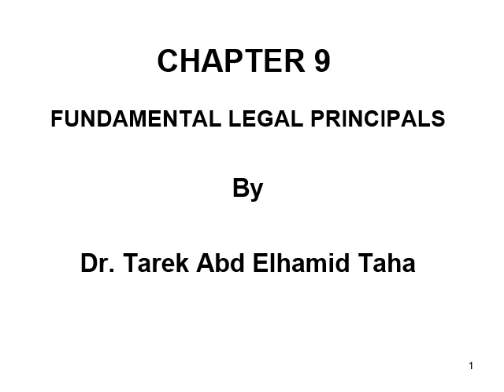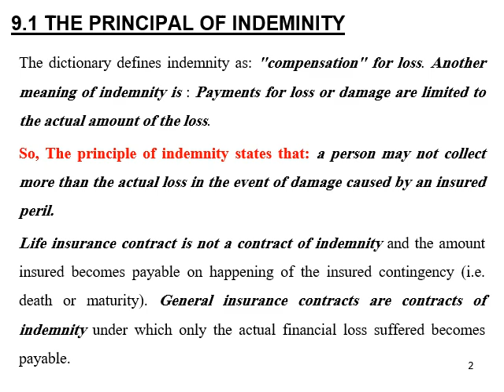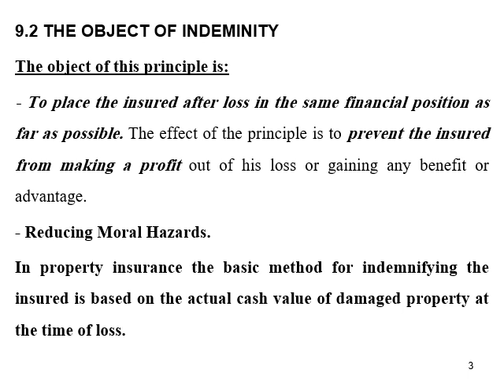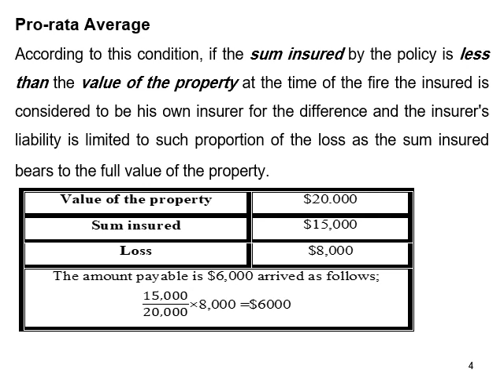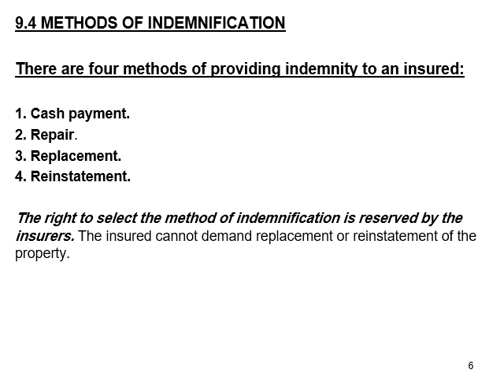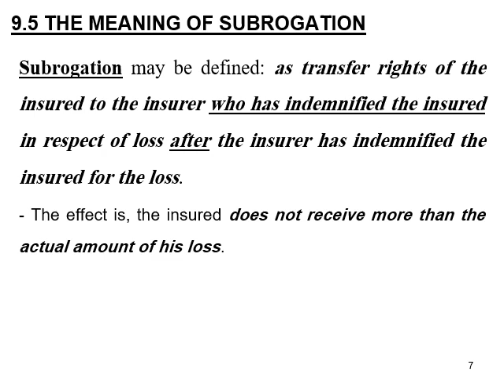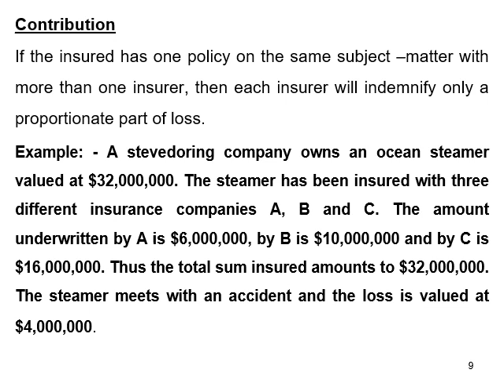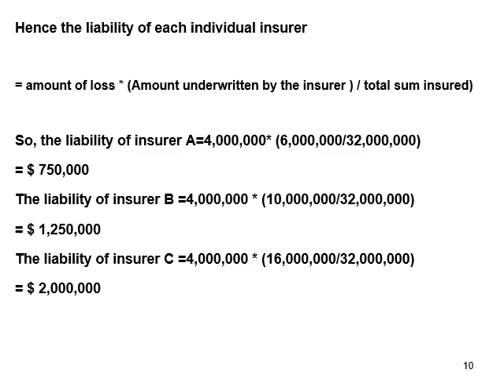الفرقة الاولي لغة محاضرة تامين ا.م .د/طارق عبد الحميد بتاريخ 26/3/2020